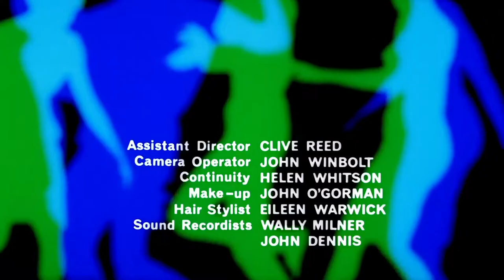Dr. No's Gun Barrel & Title Sequence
Follow along as we review each film in the James Bond series, ranking them against each other as we go. The list gets a little longer with every new episode, and in the end we'll have a complete ranking from top to bottom of our most favorite to least favorite. But no matter how high or low each movie goes, we love and adore each and every one of them, because nobody does it better than 007.

DR. NO: In the inaugural episode of Ranked, we determine that Dr. No is the best Bond film of all time, out of 1 films. We also delve into the history of the James Bond franchise and the men behind it's success: the original author of the novels, Ian Fleming, and the producers of the film franchise, Cubby Broccoli and Harry Saltzman. Also, Sean Connery is God.

here's our bitcoin tip jar:
bc1qz6s04aw2qdkl946uttpqgtqv06utfd287vmu90